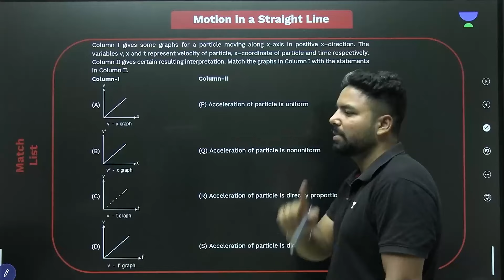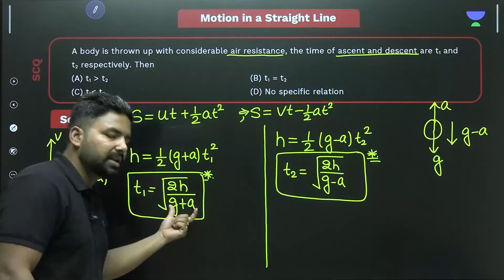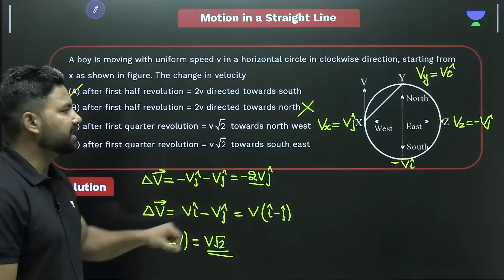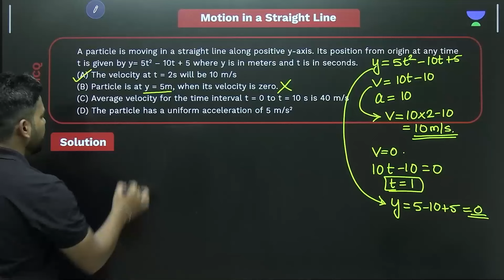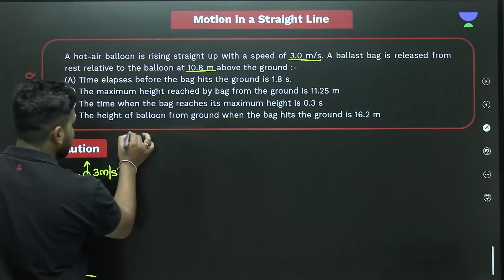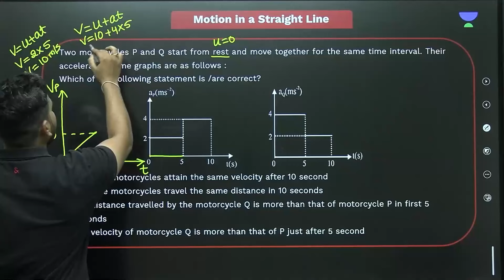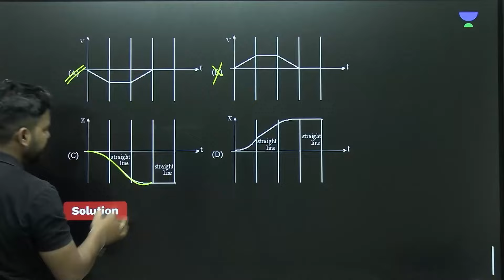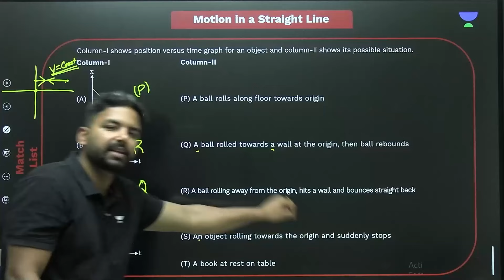Motion in a Straight Line OE-2 | IIT JEE | AS Sir | Kota Pulse by Unacademy